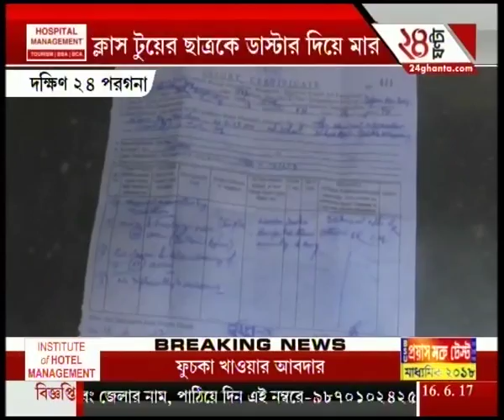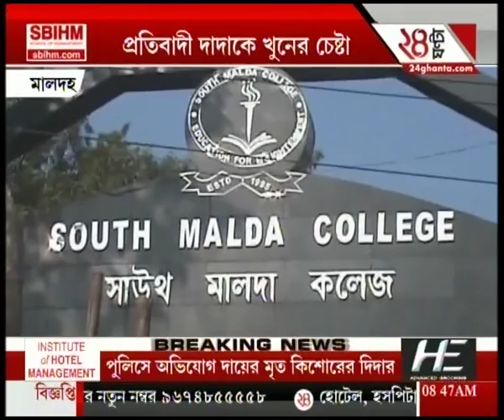Teacher smacks class 2 student with a duster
A case of corporal punishment in south 24 Parganas, a Class 2 student suffered severe injuries after his teacher hit him with a duster.To satisfy the demands of high-rise favourites of Bengali audiences, Zee 24 Ghanta brings all the latest headlines and news stories.